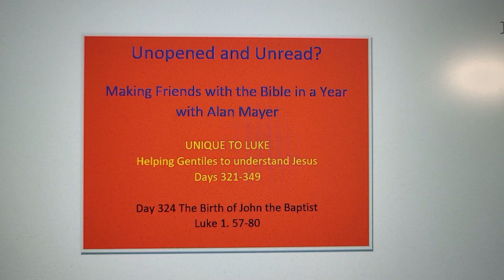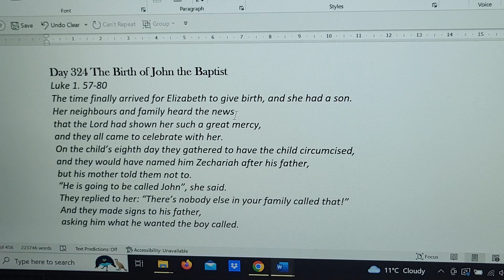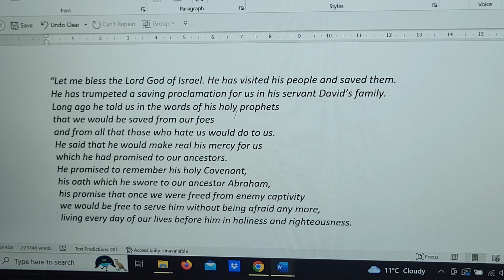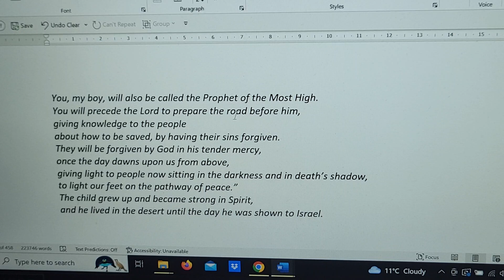The Bible in a Year with Alan Mayer Day 324. Luke 1.57-80